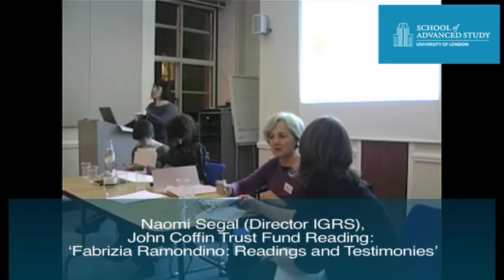Conference in Memory of Fabrizia Ramondino: John Coffin Trust Fund Reading 1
15-01-10 Institute of Germanic & Romance Studies

'Non sto quindi a Napoli sicura di casa', Conference in Memory of Fabrizia Ramondino: John Coffin Trust Fund Reading

Naomi Segal (Director IGRS)